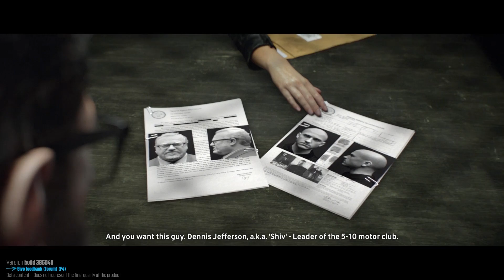The Crew | Juego De Carros Super Pro!! Beta Cerrada...